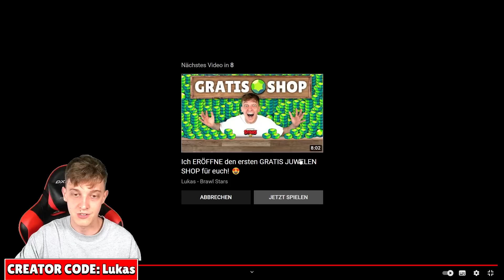13 GRATIS GESCHENKE, die SUPERCELL VERGESSEN HAT...😭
In diesem Video zeige ich euch Gratis Geschenke, die Supercell vergessen hat in Brawl Stars zu bringen!